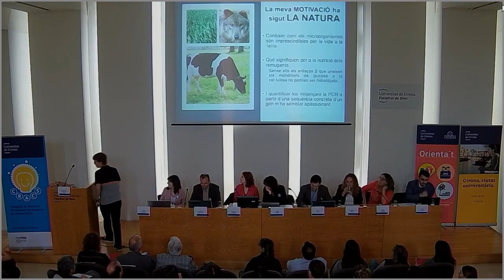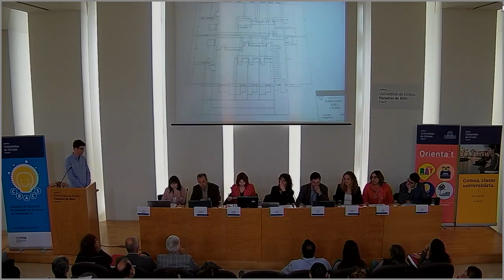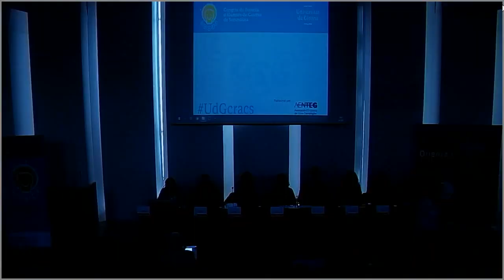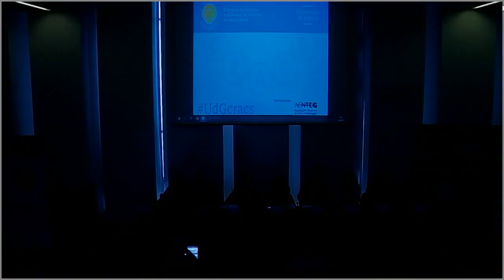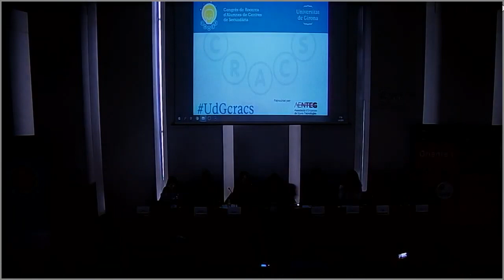7a edició del Congrés de Recerca d'Alumnes de Centres de Secundària CRACS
Acte complet del congrés CRACS que va tenir lloc el dia 3 d' abril de 2019 a la Facultat de Dret de la Universitat de Girona